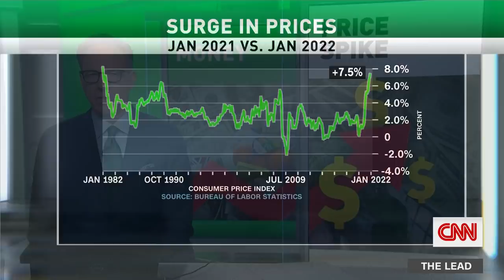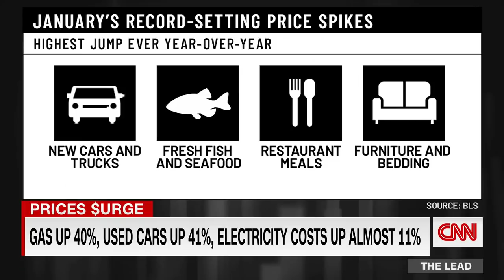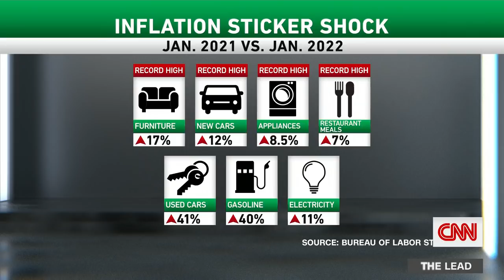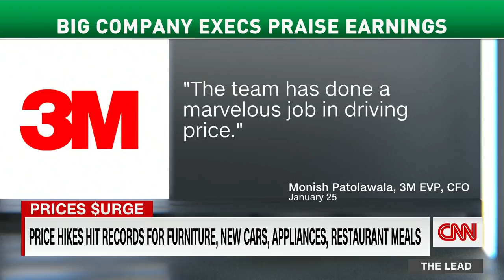Canada's truck blockade is causing supply chain concerns. Here's why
The trucker-inspired protests in Canada continue. It's starting to worry officials on both sides of the border, who say blocking a key trade route between the US and Canada could lead to higher prices.